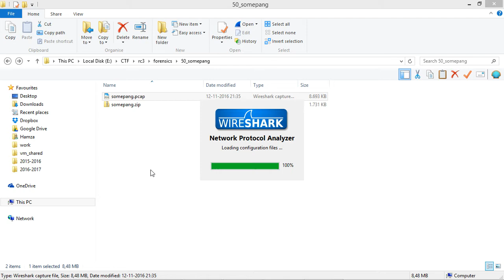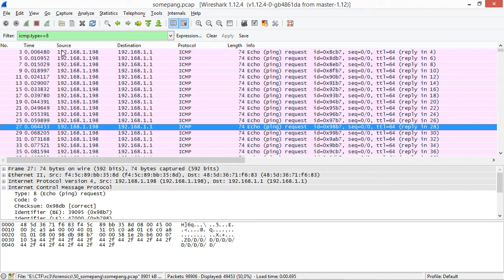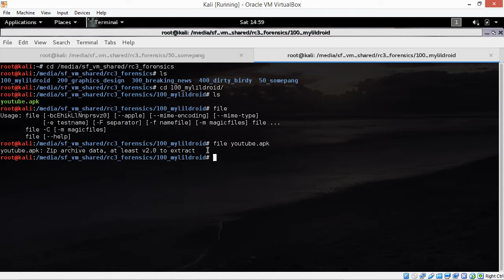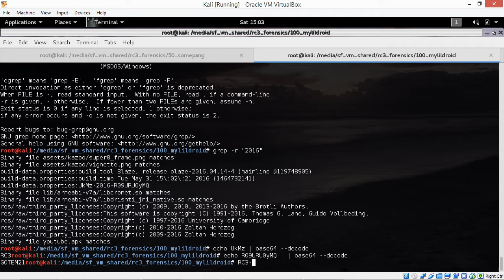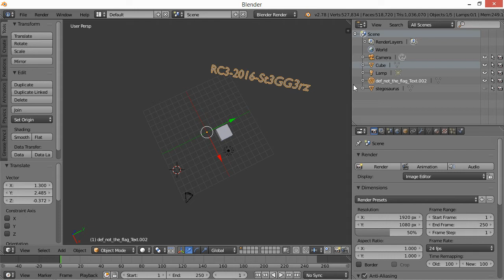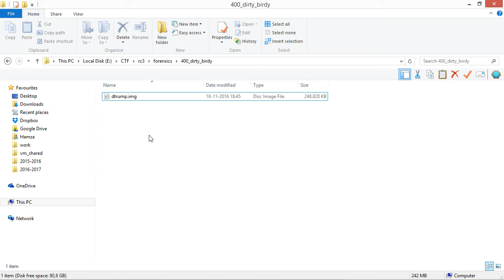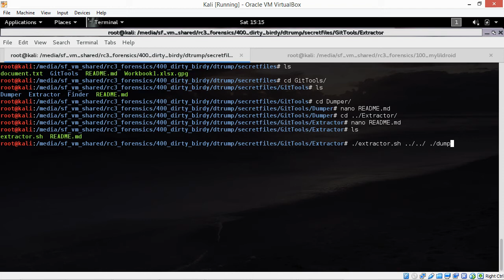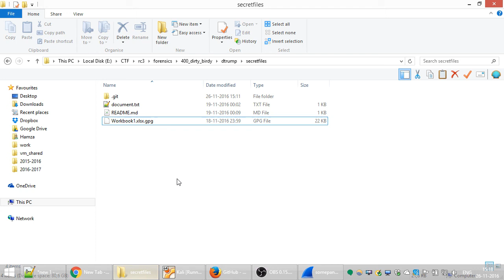RC3 2016 Forensics 50-400 challenges - darija dz (Algerian dialect)